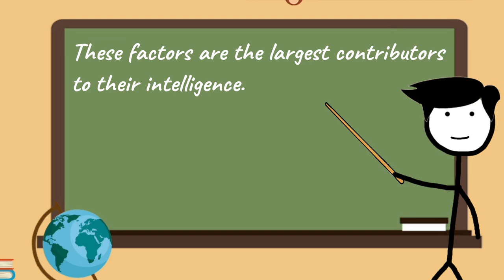How smart are dolphins?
Dolphins Underwater - Author:underwatercam
Dolphin Pod - Author:divemaster
Brain of Pacific white-sided dolphin (Lagenorhynchus obliquidens) at Okinawa Churaumi Aquarium.jpg
Dolphins Swimming in Open Ocean - Author:Videvo